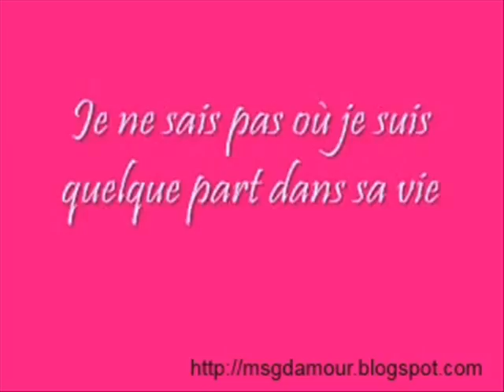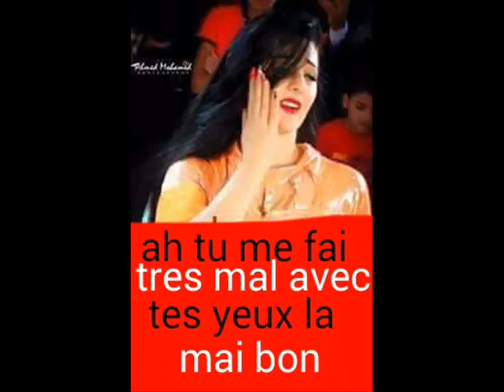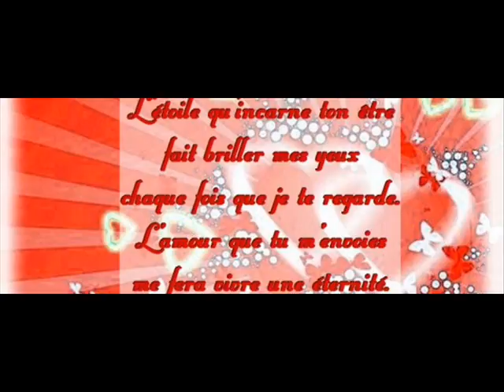AMOUR ET PAIX ANICHA ET YAZALDE 0003